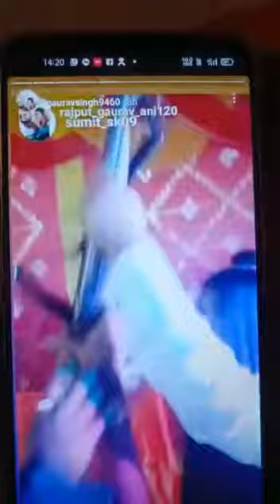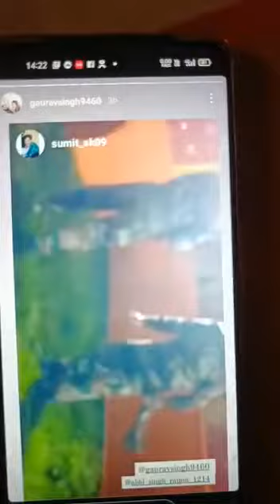देखिए पिस्तौल वाली दुल्हन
बिहार, पूर्णिया के रहने वाले रामनगर निवासी गौरव सिंह ने कटिहार शिवपुरी की रहने वाली अनीशा सिंह उर्फ एनी सिंह से शादी की , दोनों का इंस्टाग्राम पर हुआ प्यार हुआ था फिर शादी हो रही थी। शादी पूर्णिया के पूरन देवी मंदिर में हुई तो शिवपुरी में रिसेप्शन हुआ लेकिन इस दौरान खुशी को जताने के लिए जमकर फायरिंग हुई, जिसका वीडियो वायरल हो गया है।